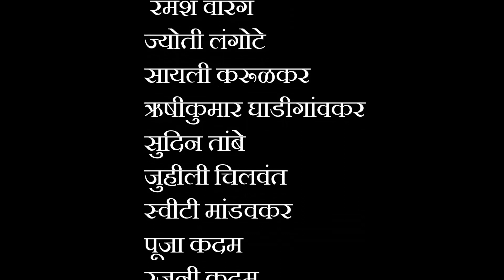बायको कमाल मेव्हणी धमाल आणि नवरा झाला हमाल Navra Bayako Bhandan। Zungur moti full Ep 15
zingur moti
Navra bayako bhandan